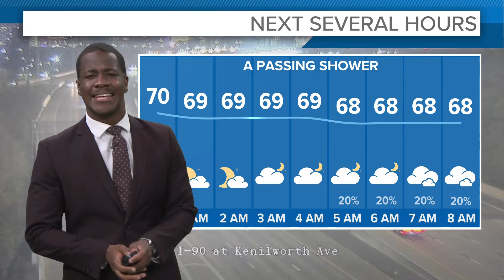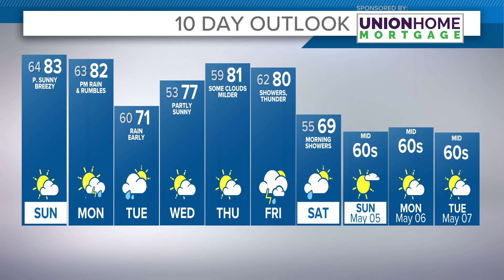Cleveland Weather: Weekend warmth continues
Your Cleveland weather forecast:

Temperatures will continue to fly high even after sunset tonight. The southerly winds will continue to pump milder air towards Northeast Ohio. Morning lows could be the warmest all season waking up Sunday. Mid 60s will be likely, through the afternoon highs will approach the low 80s again.

The additional warmth and moisture in the atmosphere could produce a stray shower or two through Sunday morning. Overall, conditions will remain quiet with a few clouds. Monday will be much of the same. We will be on the watch for scattered showers to move in Monday evening, courtesy to an inbound front. We dry out Tuesday with a brief cooldown.